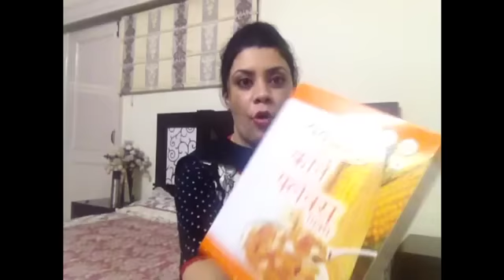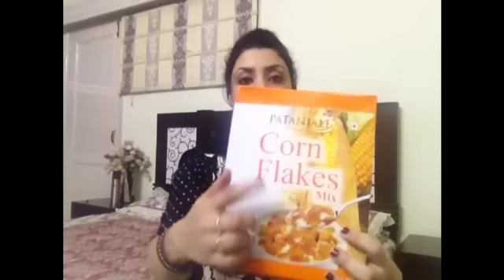Patanjali New Products Toothbrush,Hing,Surf,Dish-wash Bar,Cornflakes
Hi everyone,
This is my new patanjali products haul video.If you want review on these products than plz let me know in my comment section.

New Video
Any Day at Any Time, so
Bye..